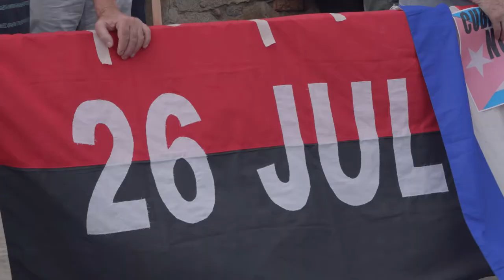En Barcelona y Lleida se sintió la solidaridad con "Cuba, Lluire i Sobirana"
Convocada por la plataforma catalana de solidaridad Defensem Cuba, se realizó una concentración este jueves 15 de julio, ante el Consulado General de los Estados Unidos en Barcelona, con participación del movimiento de solidaridad y de la emigración cubana patriótica en Catalunya. También en el Lleida se realizó un acto de apoyo a la Revolución cubana.